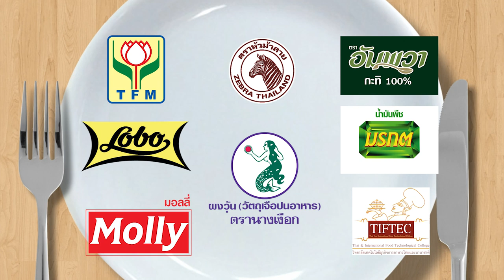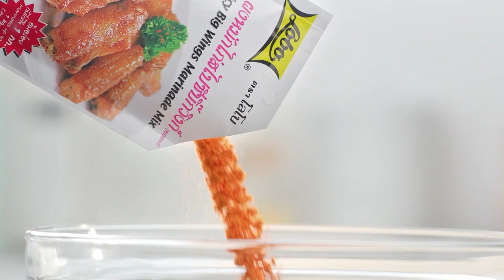"เบ๊น อาปาเช่" โชว์ลีลาทำเมนู "แกงคั่วหอย" จะกินได้ หรือเททิ้ง l กินได้ก็กิน l EP 108 [ FULL ]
"เบ๊น อาปาเช่" เข้าครัวทำอาหารครั้งแรกในเมนู แกงคั่วหอย "อ.ยิ่งศักดิ์" จะกินได้มั้ย!! ห้ามพลาด!!

▲Line @yingsakfood